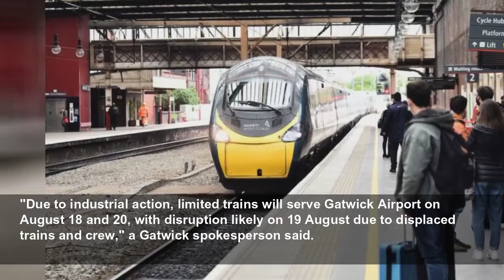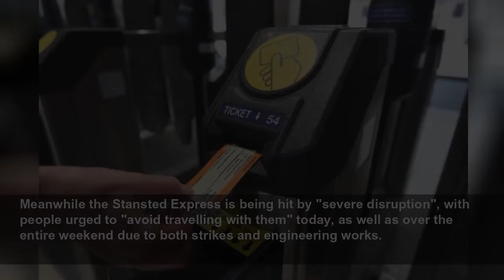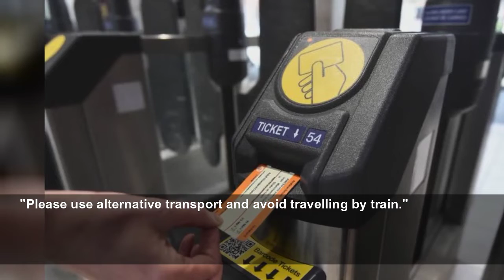Gatwick, Heathrow and Manchester airports issue travel warnings to Brits heading abroad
Gatwick, Heathrow , Manchester, Luton and Stansted Airports have all issued advice as the UK's train network is brought to a standstill by rail strikes...
Mirror
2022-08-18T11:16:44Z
Workers including drivers, conductors and other rail staff have launched a three-day set of strikes to push for more pay and better conditions. The action is bringing large chunks of the train network to a standstill.
The knock-on effect of the industrial action will be felt throughout the country, with many people heading off on late summer holidays from airports likely to be caught up in the disruption.
Members of the Rail, Maritime and Transport (RMT) union, Transport Salaried Staffs Association (TSSA) and Unite will be involved in the industrial action, after ongoing talks failed to break the deadlocked rows.
Gatwick has warned that the strikes will have an impact on those trying to get to the airport today.
"Due to industrial action, limited trains will serve Gatwick Airport on August 18 and 20, with disruption likely on 19 August due to displaced trains and crew," a Gatwick spokesperson said.
"On the strike days (August 18 and 20), a limited number of trains will run between Gatwick and London, and Gatwick and Brighton from 7am to 7pm only, with no service outside of these hours.
"We strongly advise passengers travelling to and from Gatwick Airport to use other transport options where possible and allow extra time to reach the airport."
Heathrow has also warned about reduced services affecting air passengers.
"Please plan your journey in advance and ensure you leave enough time to get to the airport as roads may be busier than normal.
"In addition, due to engineering works on the A4 in west London, only one lane will be open which may cause traffic disruption for passengers travelling by road out of west London to Heathrow."
The Heathrow Express will not be running from 6:10pm this evening until tomorrow morning at 7am, and on August 20, trains won't run before 7am or after 6:10pm.
Anyone heading to the airport late tonight or early tomorrow morning will have to find alternative routes.
Meanwhile the Stansted Express is being hit by "severe disruption", with people urged to "avoid travelling with them" today, as well as over the entire weekend due to both strikes and engineering works.
"There will be no direct trains from Stansted Airport to and from London Liverpool Street on various dates in August due to engineering works and strike action," the rail line's website reads.
"Please use alternative transport and avoid travelling by train."
Manchester Airport has said the following services are likely to run, but are limited and subject to late changes.
"Please check your journey before you travel and make alternative arrangements if possible."